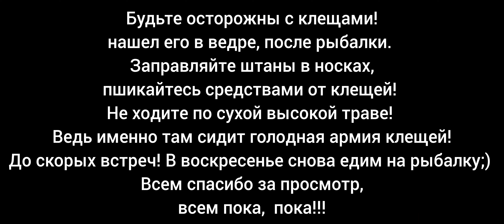ОПАСНАЯ рыбалка среди клещей! Рыбалка на поплавочную удочку!